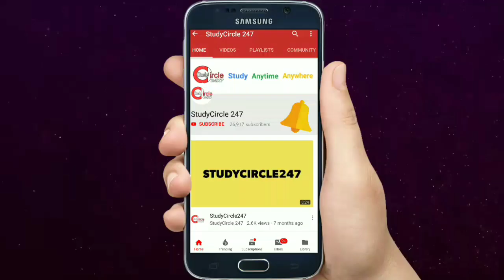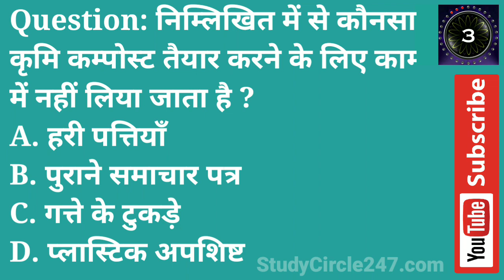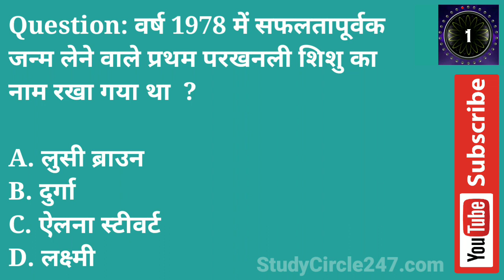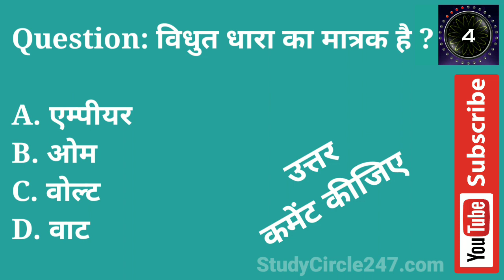Patwari Paper Questions - 14 | पटवारी भर्ती परीक्षा बहुविकल्पीय प्रश्न।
➡️Android Apps 01 By StudyCircle247 -